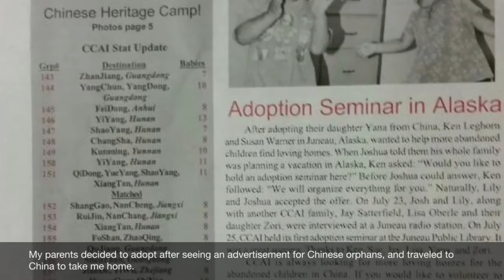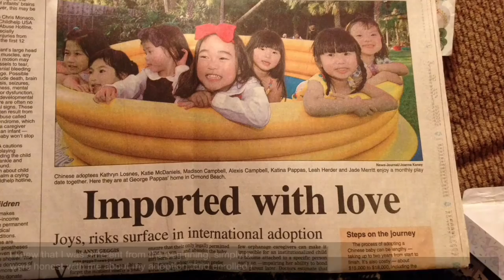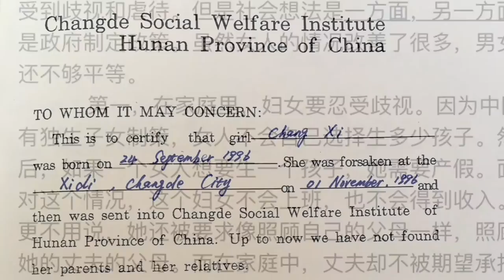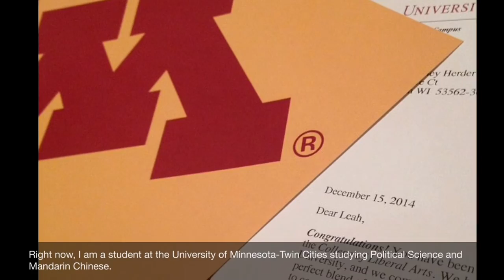Leah Herder: Immigrant Stories